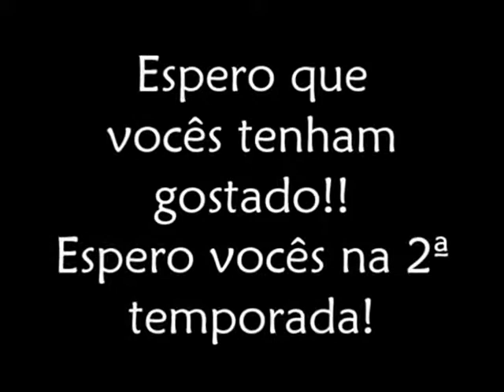Erros de gravação + bastidores - Novela Barbie - Amor em Confusão 1ª temp. (2014)